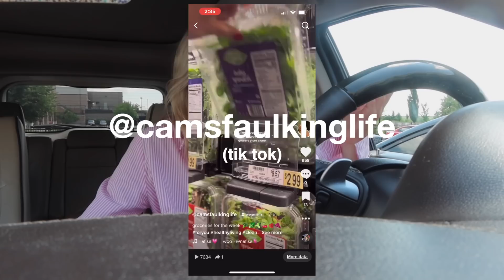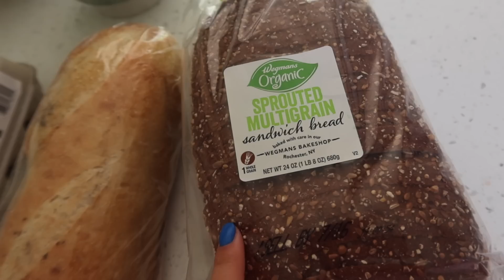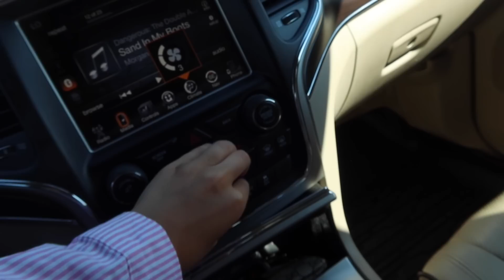9AM productive day in the life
Hi guys! Today I am sharing my a very productive vlog. Running errands, cooking, getting groceries, and catching up with you guys! Happy summer:)

PINTREST-  @camrynfaulknerr

Thank you to these artists for the music! here are their links:)